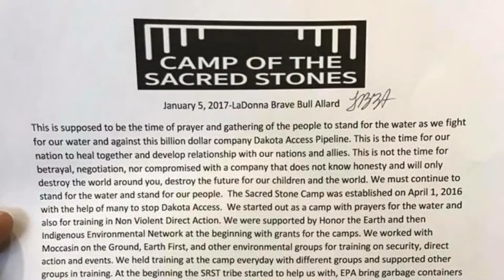BREAKING: Tribal Council Votes to Evict NoDAPL Camp, Use Donated Funds to Pay Off Debt.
In an astonishingly abrupt move, the Standing Rock Sioux Tribe Council went rogue and voted to shut down the Camp of the Sacred Stones  — the original encampment set up by Indigenous youth — and to apply all funds donated in support of the camps to pay off the tribe’s debts.
As LaDonna Brave Bull Allard — head of what has become known as Sacred Stone and owner of the property on which it sits — said in a statement at the council meeting today in sharp protest of the motions,
“This is supposed to be the time of prayer and gathering of the people to stand for the water as we fight for our water and against this billion dollar company Dakota Access Pipeline. This is the time for our nation to heal together and develop relationships with our nations and allies.

Standing Rock Tribe Chairman Dave Archambault II — long believed by some to be corrupt — claimed in the meeting the camps have rampant health and hygiene issues and must be shut down.

“We’re not sitting around taking donations,” Archambault stated, addressing rumors he and other leaders had simply taken donation money for themselves, “but when it comes to the tribe, this council is accountable and responsible for the members it represents — fiscally responsible. So, we’ve always been transparent, whenever resources come to the tribe.”

That assertion has been disputed by among tribal members and other water protectors who have spent time in the camps — particularly as the tribe had claimed in the past it supported opposition to the pipeline’s construction. But after a chain of celebrities, a group of military veterans, and other notable people visited the camp, it seemed too much attention was trained on the tribe — and its politics.

LaDonna, as she is most commonly called by water protectors, continued:

“By July, the call was made out for people to come help Standing Rock with the fight against Dakota Access. Thousands of people came out. The SRST tribe then started with supplies and help at the new camp. The tribe slowly removed all fund or help with Sacred Stone Camp which was okay, we paid for our own porta potties and garbage.”

She added Sacred Stone had hired CPAs to manage donations, set up non-profit status for the camp, and kept track of all receipts from purchases made for winterizing and other purposes. But, as LaDonna added,

“Sacred Stone continued to develop for the long term, getting ready for winter by and getting the camp prepared as we were left out of support from the tribe and the other camps, which was ok.”

Now, two council members under Archambault’s guidance, have proposed a tragic end to the oldest camp in Standing Rock — and the complete removal of all water protectors who have called the site home — some of them since opposition to Dakota Access began.

Indeed, some water protectors gave up their lives to support opposition to Dakota Access — leaving behind jobs, friends, and, in some cases, families for months at a time. Many intended to stay for the duration — until the construction is halted.

Many well-meaning outsiders have also been at least somewhat betrayed, as they would have assumed monetary contributions given in support of the camps would be applied exactly to that — not to the Standing Rock Tribe to do with as it pleased.

So, this sudden move — although not entirely unexpected — sends a shock to the heart of hundreds encamped at Sacred Stone and thousands more enduring the bitter and relentless North Dakota winter in several camps nearby.

Archambault previously used the cover of a delay imposed by the U.S. Army Corps of Engineers to declare, falsely, a victory over Dakota Access and attempted to effect a mass evacuation of water protectors. After that announcement, the atmosphere became noticeably hostile at Standing Rock, as leaders seemed to both worry for campers’ safety in the subzero temperatures — and resent their massive presence.
Summarizing, LaDonna stated,
“In the meantime, the resistance to Dakota Access Pipeline was being in the forefront in media and the news. The violence of Dakota Access and Morton County was escalating to major injuries, arrests and attacks. We watched as the world watched as Amnesty International, ACLU, United Nations all came to record what was happening on the ground. We worked with many different .
We are here standing for the waters, many wholly unsupported except by the donations which were sent, meanwhile DAPLDave has likely embezzled millions in cash as witnessed by many who helped in the donations tent at Oceti Oyate.
We set aside comfort and ease, many walked away from family, jobs and retirement to join in a stand for  EarthIn an astonishingly abrupt move, the Standing Rock Sioux Tribe Council went rogue and voted to.